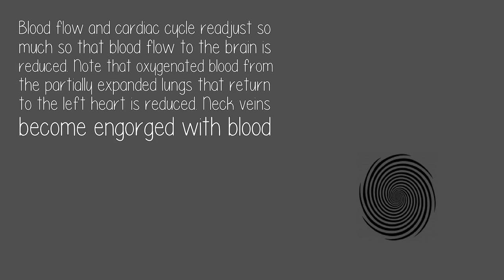When You Have A Coughing Fit Why Does Your Head Go Dizzy?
Breathing is affected so oxygenation of blood is affected negatively. Because of the increase in the intrathoracic pressure it brings with it, the cyclical changes that the heart undergoes change.